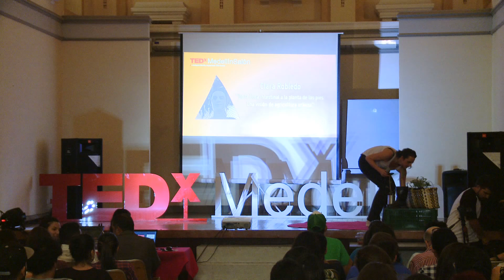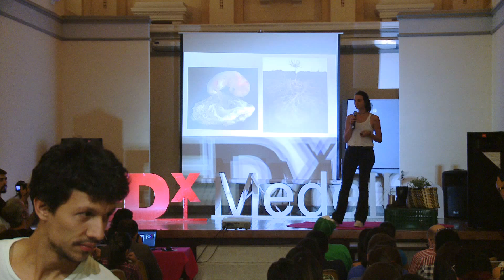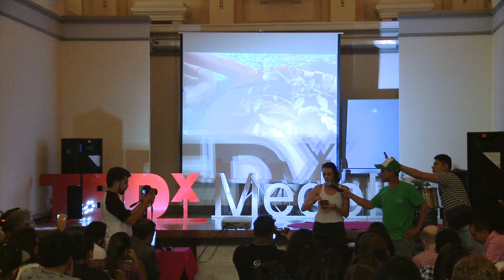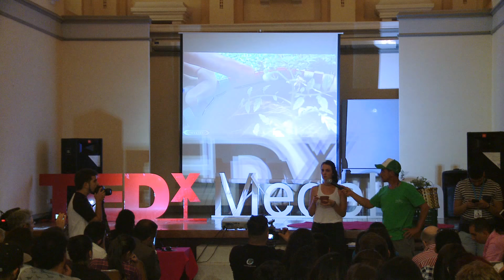TEDx Salón Agricultura Urbana